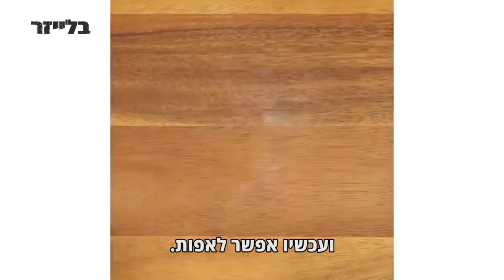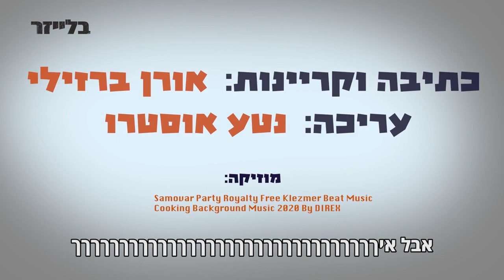די לקטוז: 5 מתכונים שיהרסו לכם את שבועות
כאילו שהחיים לא מלחיצים מספיק, הנה החג שהולך להפוך לכולנו את הבטן. לרגל שבועות, אורן ברזילי מצא את המתכונים החלביים המופרכים ביותר שטייסטי הצליחו לחרבן (הבנתם? הבנתם?). נסו בבית, אל תנסו, זה עליכם